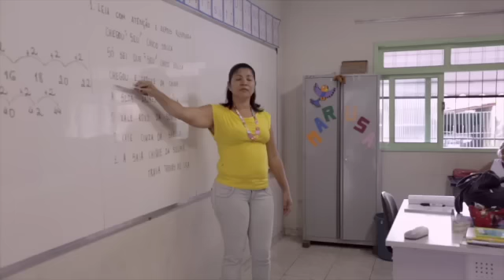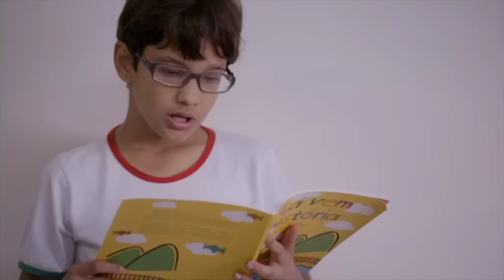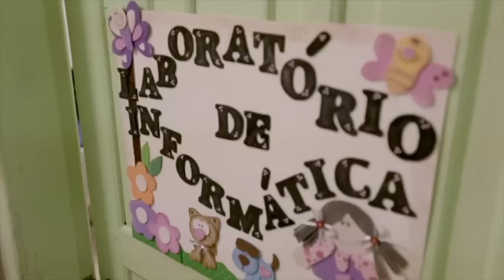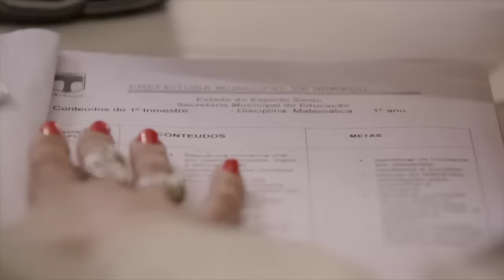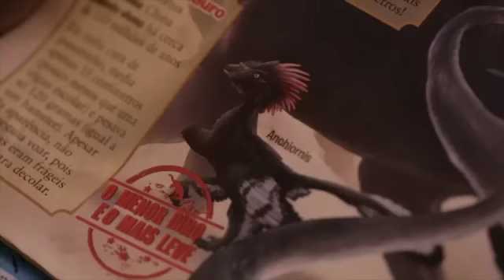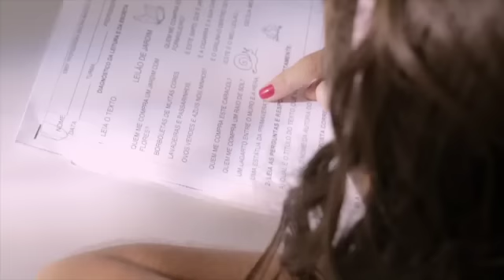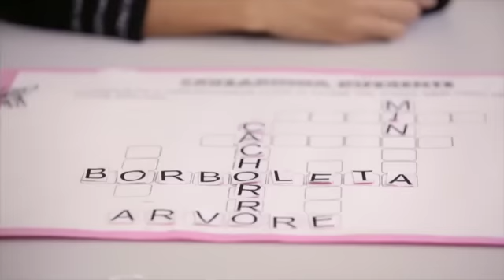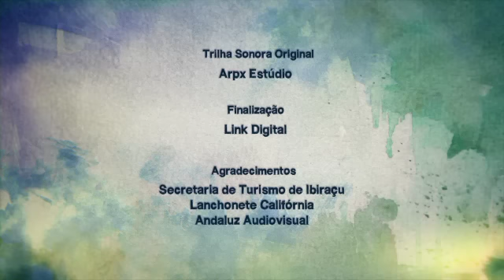Ibiraçu, ES | Destino: Educação Brasil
Em Ibiraçu as escolas têm um bom desempenho no Ideb e a evasão escolar não é registrada desde 2007.

A realidade de 25 municípios brasileiros que tiveram destaque no Índice de desenvolvimento da educação básica (Ideb).
Conheça personagens e escolas espalhadas pelo país.

No 1º episódio a equipe viaja até a pequena cidade de Ibiraçu (ES). Com 11 mil habitantes, a cidade está localizada em uma região montanhosa, cercada de cafezais e florestas de eucaliptos. Com 12 escolas municipais, Ibiraçu se destacou por sua considerável evolução no Índice de desenvolvimento da educação básica – Ideb, principalmente nos primeiros anos do Ensino Fundamental. Chegou ao índice de 5.8 pontos, enquanto a média nacional é de 4.7. Além disso, o município não registra evasão escolar desde 2007 e tem quase 100% de aprovação no Ensino Fundamental I.

Acompanhe um dia na vida do aluno Thiago Perovano, garoto de 11 anos e estudante do 5º ano da Escola Municipal Ericina Pagiola. A partir de sua rotina escolar, conhecemos o trabalho de gestão do município, da diretora da escola, coordenadoras pedagógicas, corpo docente e sua relação com alunos e famílias que participam da vida escolar.